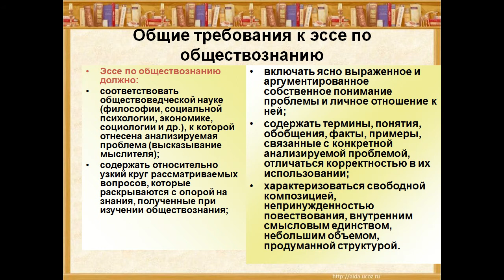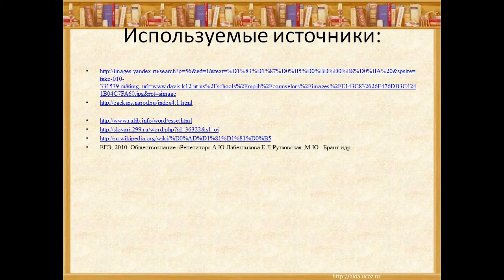Что такое эссе